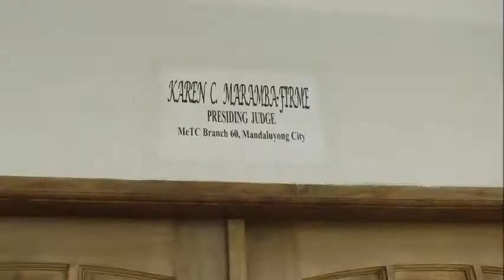Civil Wedding Requirements (Birth Certificate, CENOMAR, ID, Cedula, etc)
I just got married last June 21, 2017 in Mandaluyong City Hall, Metro Manila Philippines.  In this episode, you will learn to know the Requirements for a Civil Wedding,  Problems we encountered and Solutions.

This video will also answer the following questions;

1. Where to Apply for a Civil Wedding ?
2. How to contact Local Civil Registry?
3. What are the Requirements for the Civil Wedding?
4. How to get Birth Certificate?
5. Difference of Price of Birth Certificate from NSO Walk in and Online?
6. Problems we encountered in our Birth Certificate as per review of the Local Civil Registrar
7. Solution for our Birth Certificate Errors
8. What is CENOMAR?
9. Difference of Price of CENOMAR from NSO Walk in and Online?
10. Problems we encountered in our CENOMAR.
11. What is the ID that we submit?
12. Where to get CEDULA the fastest way?
13. What agency provides the pre-marriage counseling?
14. Is Premarriage Counseling needed for couples more than 35 years old?
15. Why did you get married in Mandaluyong City Hall when you got your license approval in Taguig City Hall?
16. What problems did you encounter when you submit your marriage license to the Mandaluyong Regional Municipal Court?
17. Can you get married even without a witness? Can you get smeone from the clerk of court as a witness? How many witnesses are needed?
18. How did you prepare for a civil wedding ceremony?
19. What happens in a civil wedding ceremony?

I like reviewing products and services that I use in a daily basis.

Lifestyle. Events. Food. Travel. Parties. Family. Corporate Job. Night Shift Work. Vlog. Cars.